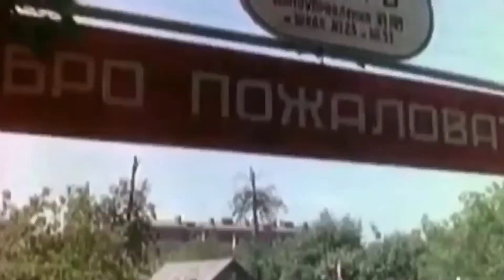Pioneers in USSR (1922-1991)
Soviet pioneers. Pioneers’ anthem.